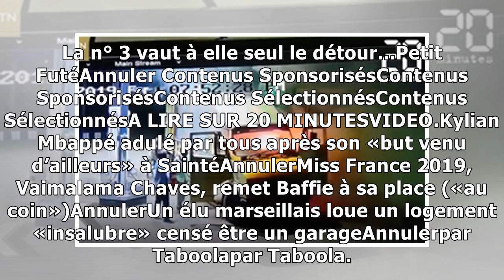VIDEO. Inde: Ils évitent de justesse un incendie dans une station essence20/2/2019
Ils évitent une catastrophe dans une station essence. — Le Rewind A Erode, en Inde, plusieurs hommes ont évité de justesse qu’une catastrophe ne se produise, en s'apercevant à temps qu’une camionnette...